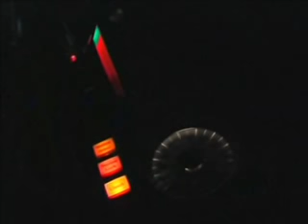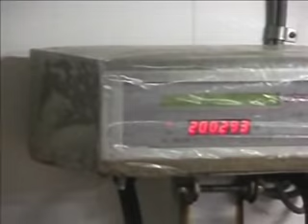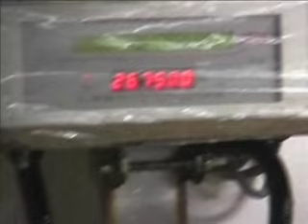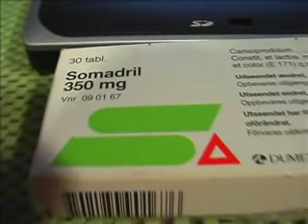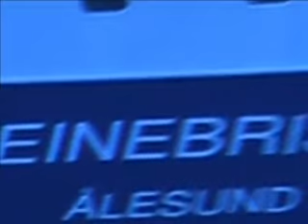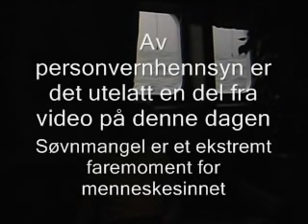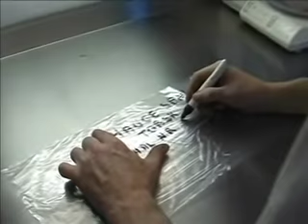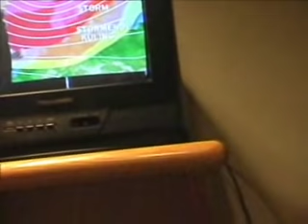Hauge Senior 2311 2004-1001 2005.wmv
Storfiske av Blåkveite og Torsk Nyåret 2005 starter på vei til Færøyene Hjem Fra rørvik med hurtigruta